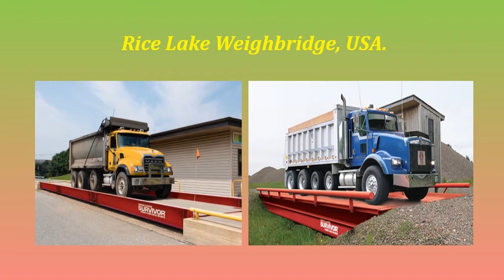Rice Lake Weighbridge & Truck Scale, USA by Weighbridge Scales Bangladesh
Dear Viewer,
Assalamu A'laikum Warahmatullah.
Greetings from Weighbridge Scales Bangladesh.
It's a video in brief for Rice Lake Brand American Weighbridges & American Truck Scales from Weighbridge Scales Bangladesh, Dhaka, Bangladesh. Rice Lake is a Weighbridge / Truck Scale from the United States of America (USA) and here in it's presented in Bangladesh by Weighbridge Scales Bangladesh, Niketon, Gulshan, Dhaka, Bangladesh.

Weighbridge Scales Bangladesh.